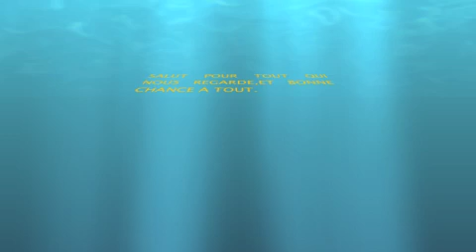chaabi houara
chaabi ouled teima